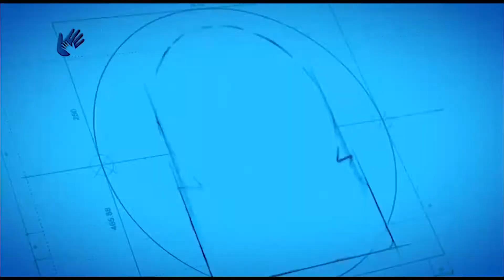SPOT VIDEO DE REDEMPTORIS MATER (2éme partie) du 24/10/2020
+ PRIÈRE
+ INTERCESSION
+ ADORATION
@KHARIS TV